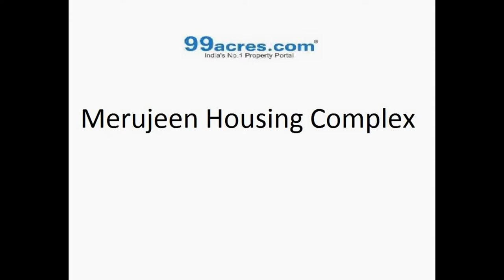Merujeen Housing Complex